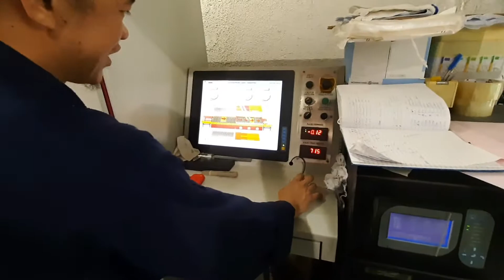GANITO MAG LUTO NG TEMPERD GLASS/MAGIGING SAFE GLASS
TEMPERING GLASS